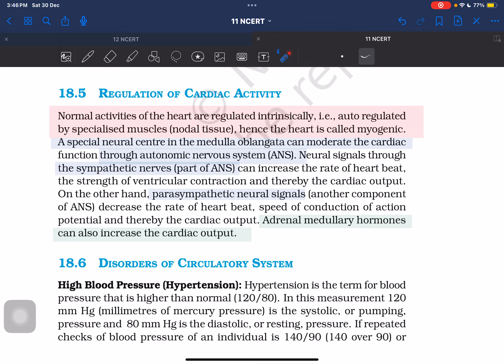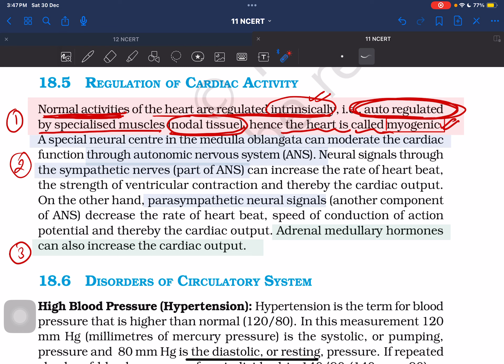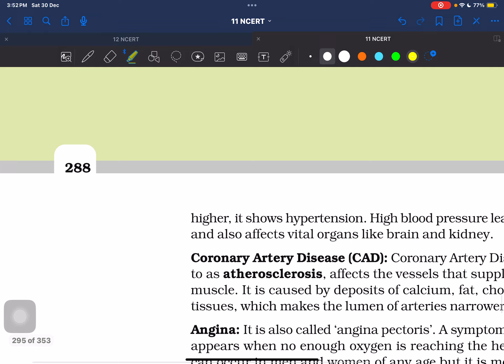Regulation of cardiac activity and Disorders | Body fluids and Circulation Part 7 | NEET biology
In the seventh lecture of chapter of body fluids and circulation of class 11 biology I have discussed the topic of regulation of cardiac activity and the various disorders associated with the circulatory system. Most importantly the differences between heart attack, heart failure and cardiac arrest. The discussion also includes the topic of coronary artery disease, and other diseases like angina pectoris
most importantly the lecture includes the discussion on the regulation of cardiac activity in three headings. The first one being the reason of heart being called as myogenic.
Second being the control of heart via centre in medulla oblongata, which controls the heart through sympathetic and para sympathetic nervous system. Lastly, the control of adrenal medullary hormones is also mentioned briefly.